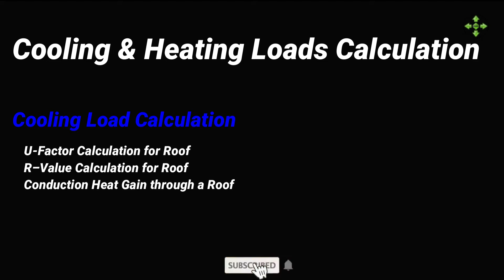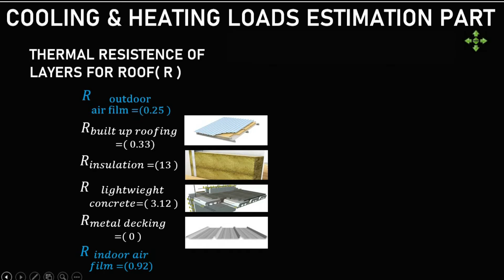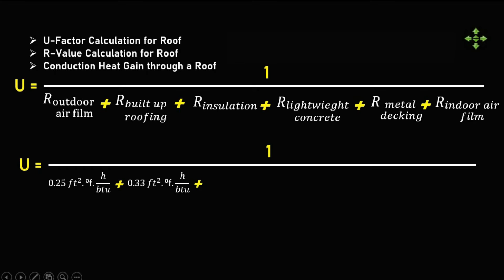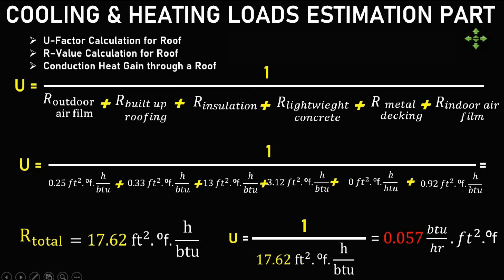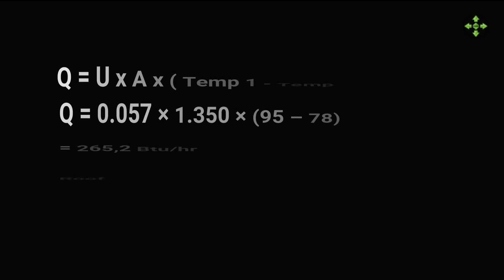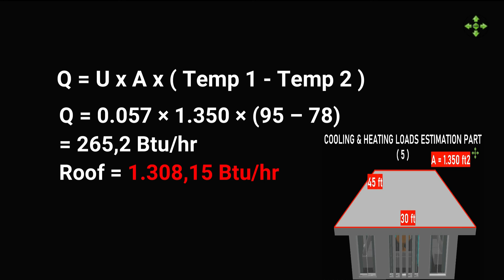How to Calculate U-value & R-value for Roof